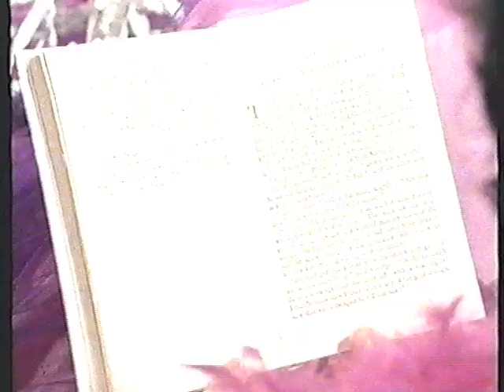Jenny Morris - Get Some Humour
Jenny Morris **Get Some Humour** Jenny talks about her hit single and then the video plays. Taken from the VHS Warner Music Video The Story So Far...
(Great Quality)